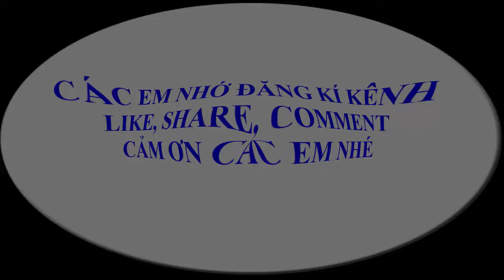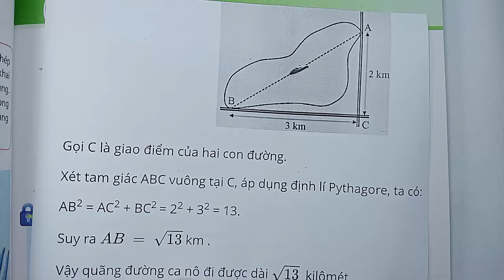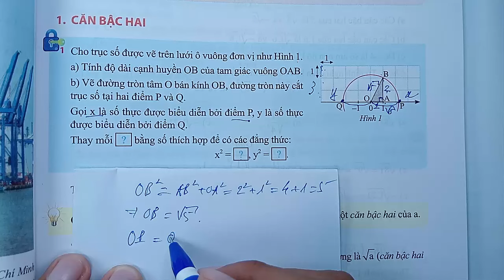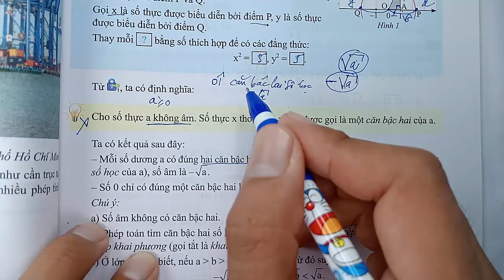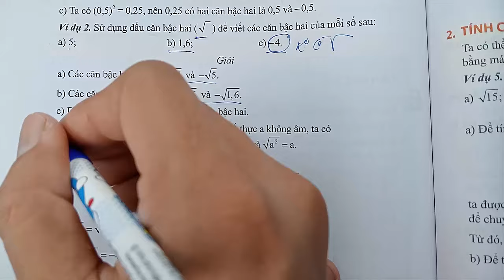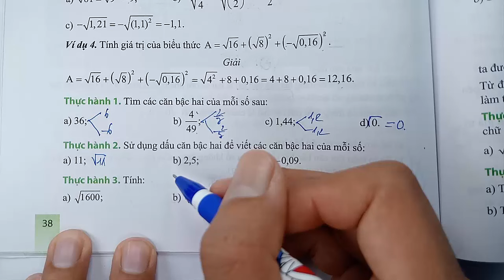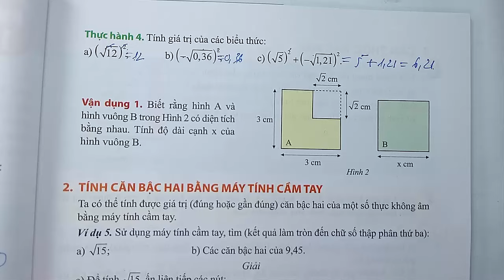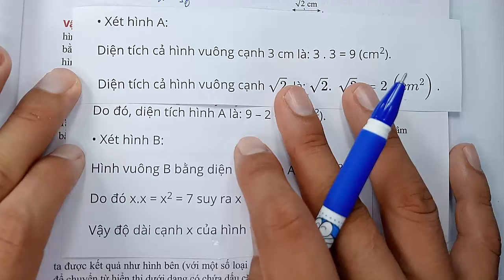Toán học lớp 9 - Chân trời sáng tạo - Chương 3 - Bài 1 - Căn bậc hai - Tiết 1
KÊNH THẦY QUANG CÓ CÁC BÀI GIẢNG CÁC KHỐI LỚP SAU :
😍😍😍 CHƯƠNG TRÌNH SÁCH MỚI CÓ :
👍 TOÁN VÀ KHTN 6 : CÁNH DIỀU, CHÂN TRỜI SÁNG TẠO, KN TRI THỨC
👍 TOÁN VÀ KHTN 7 : CÁNH DIỀU, CHÂN TRỜI SÁNG TẠO, KN TRI THỨC
👍 TOÁN VÀ KHTN 8 : CÁNH DIỀU, CHÂN TRỜI SÁNG TẠO, KN TRI THỨC
👍 TOÁN VÀ KHTN 9 : CÁNH DIỀU, CHÂN TRỜI SÁNG TẠO, KN TRI THỨC
👍 TOÁN VÀ KHTN 10 : CÁNH DIỀU, CHÂN TRỜI SÁNG TẠO, KN TRI THỨC
👍 TOÁN VÀ KHTN 11 : CÁNH DIỀU, CHÂN TRỜI SÁNG TẠO, KN TRI THỨC
👍 TOÁN VÀ KHTN 12 : CÁNH DIỀU, CHÂN TRỜI SÁNG TẠO, KN TRI THỨC